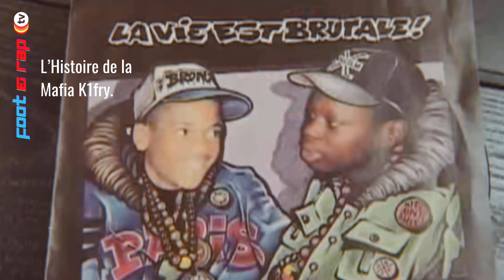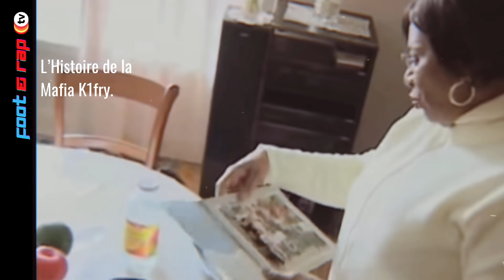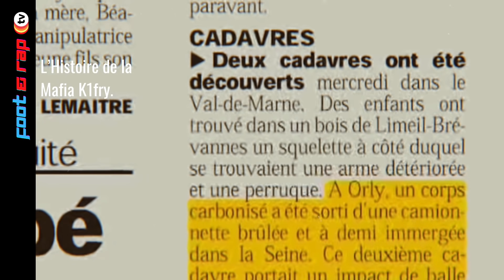DOCU: Archives du Rap Français, “Mafia K1fry” - Épisode 2, Partie 1.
La Partie 2 sur la Mafia K1fry sortira quand on aura atteint les 6000 abonnées. Je compte sur vous la Miff 💪.

Dites moi dans les commentaires ce que vous pensez de tout ça 💪.